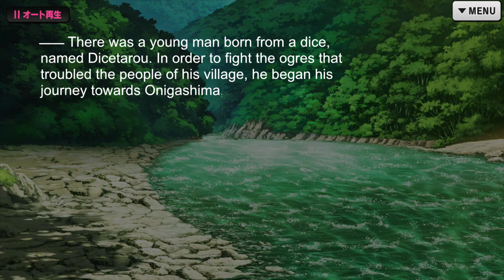[ENG] Gentaro's neo-folktales #3 [Hypnosis Mic A.R.B event story]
Clarifying again for new viewers (hello!): I change Gentaro's font when he speaks "in character"/in a different voice! I know it's a bit ridiculous here since he's quite literally playing a character, but while Dice speaks as he usually does even as Dicetarou, Gentaro is changing his speech pattern a bit!

Gentaro's neo-folktales -A storytelling quartet-
Chapter 3: The fun story that's about to begin

Hypnosis Mic -Alternative Rap Battle- english translation by me, I apologize for any inaccuracy!